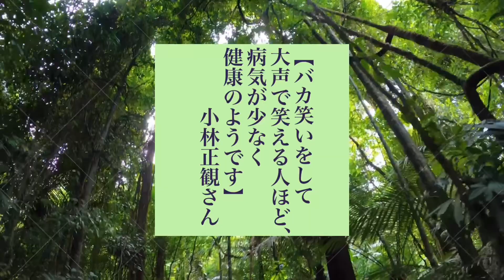小林正観さん 今日の名言一つ 令和6年9月5日